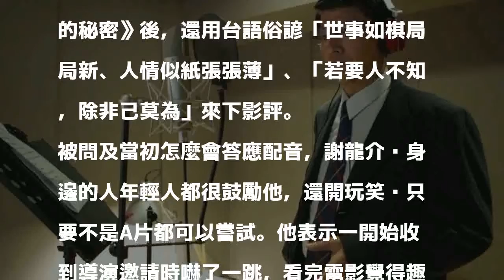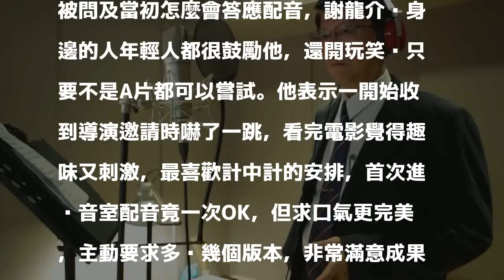（影音）謝龍介獻聲超KUSO 「不是A片都可試」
〔記者許世穎／台北報導〕電影《市長夫人的秘密》描述「愛情和政治都是一場秀」，破天荒跨界邀請市議員謝龍介為終極版KUSO台語預告配音，在影片裡全程使用道地古台語來介紹劇情，包括「討客兇」、「賣謀作大舅」等台灣諺語來形容陳喬恩與馬志翔，甚至出現過去質詢賴清德的經典金句「水能載舟也能覆舟」，被網友封為梗王。

發表評論評論如下。